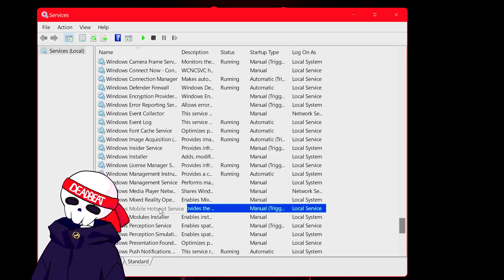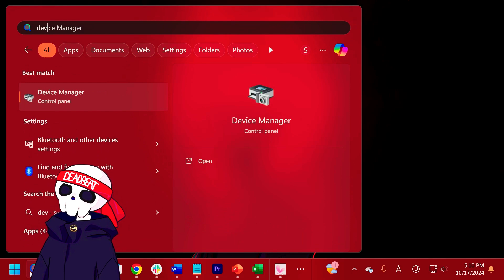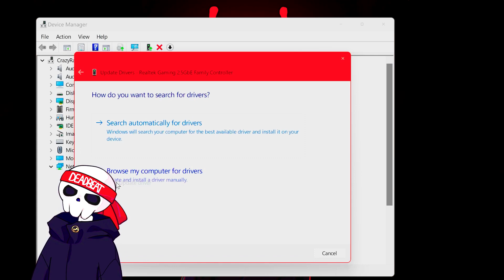'We can't setup mobile hotspot' Windows 10/11 EASY Fix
Are you getting the 'We can't set up mobile hotspot' error on Windows 10 or 11? Don't worry, we have an easy fix for you in this video!
Having trouble setting up a mobile hotspot on your Windows 10 or 11 PC? Watch this video for an easy fix to the 'We can't setup mobile hotspot' issue.

KEY: HKEY_LOCAL_MACHINE\SYSTEM\CurrentControlSet\Services\WlanSvc\Parameters\HostedNetworkSettings